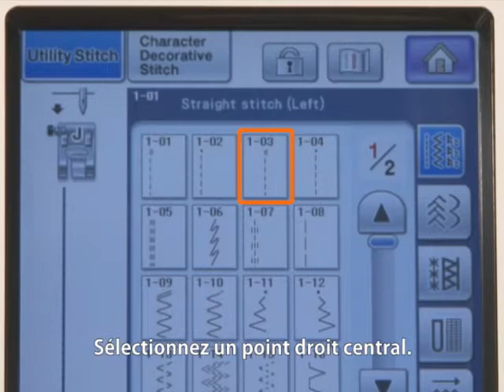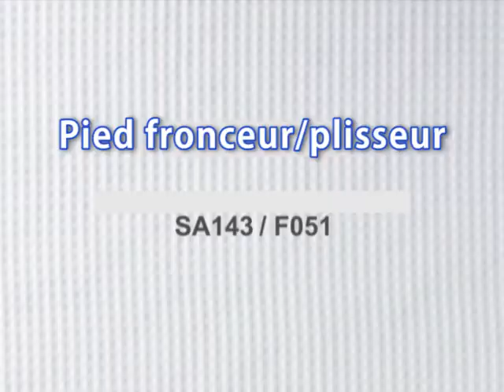[BrotherSupportSewing]faqh000625_000_fr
Pied fronceur/plisseur